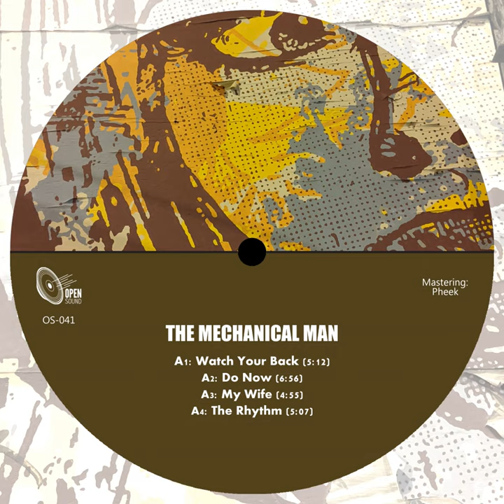Do Now (Original Mix)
Do Now (Original Mix) · The Mechanical Man

OS041

Composer: Nicola Altieri